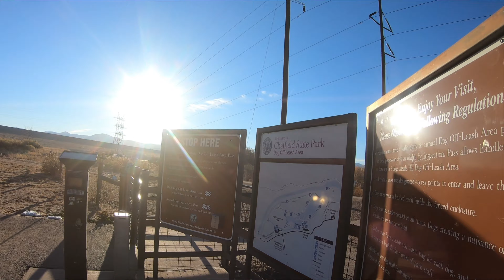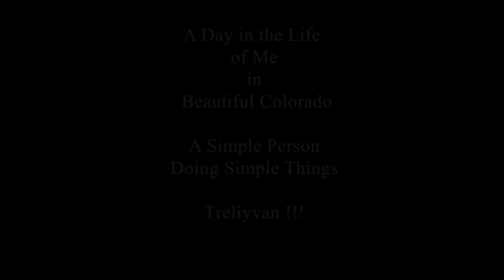🇯🇵 Winter Rivers featuring " Saya | さや " 🇯🇵 " Overcoming Agoraphobia "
🇯🇵 " Winter Rivers" Biking Chatfield State Park one Wednesday with 🇯🇵 Saya | さや and Rodric
 This is my life. I struggle with Agoraphobia and panic attacks. These is my videos as I engage in things to over come my fear.

🇯🇵 SUBSCRIBE FOR MORE ►►► If you liked or enjoyed this video, and would like to see more, please don't forget to LIKE, SHARE, SUBSCRIBE and hit the BELL for a notification of the latest video